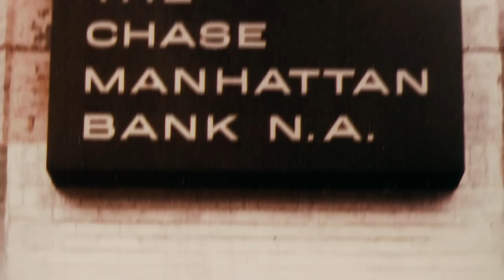THE DOG: Trailer for TIFF 2013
Like what you see? Help directors Allison Berg & Frank Keraudren raise finishing funds--for archival footage, graphics, and more--before their world premiere at the 2013 Toronto International Film Festival

In 1972, John Wojtowicz attempted to rob a Brooklyn bank to pay for his lover's sex change operation. The story was the basis for the film 'Dog Day Afternoon.' THE DOG captures John, for the first time, telling his story in his own unique, offensive, hilarious and heartbreaking way.